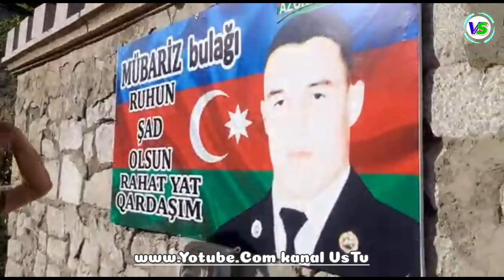Qazimiz Babasına verdiyi sözü tutmaq üçün Şuşaya yollandı/Hadrut Daşaltı Cıdırdüzü Şuşa